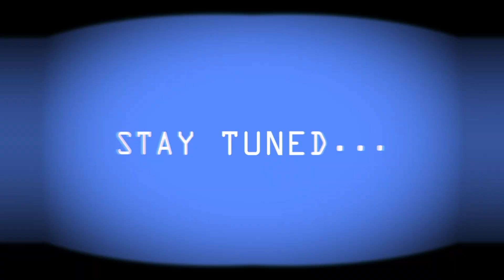Being this scared is a health risk. {Deppart}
Deppart is an indie first-person horror game with shooter elements. And it is very scary.

Please be kind in the comments and don't be afraid to criticize, always looking for to make my videos better. Thank you and take care

~VE